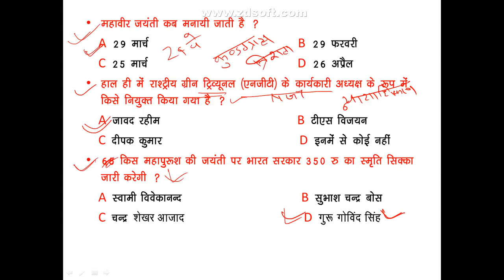Daily Gk Update || 30 MARCH 2018 || Railway group C&D || IBPS || SBI